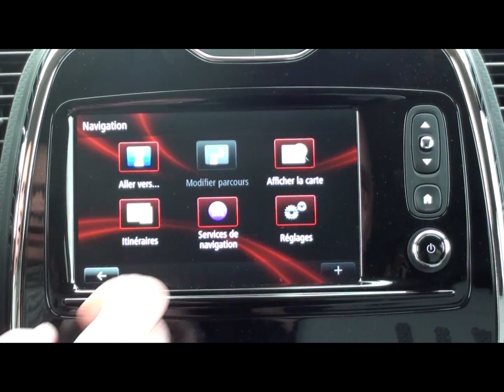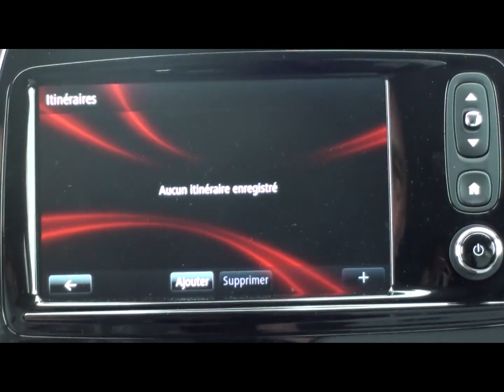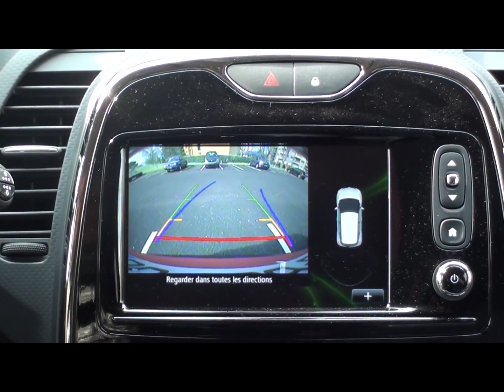Le Captur Renault sous le regard de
Coduite agréable sur autoroutes, départementales pour une consommation
moyenne de 4,9l au 100 km